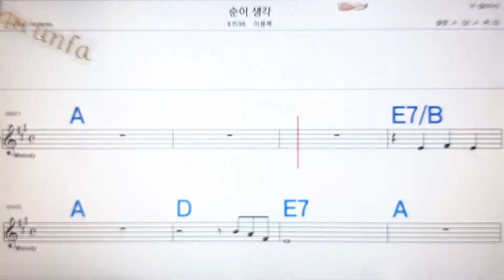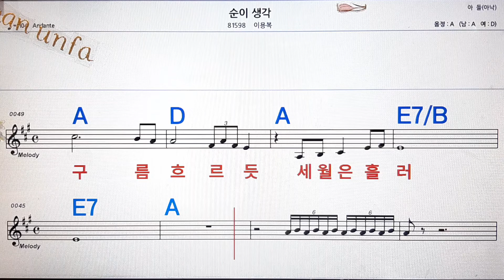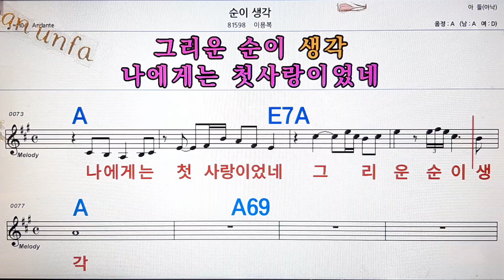순이 생각/이용복💋노래방, 통기타 , 코드 큰악보, 가라오케, 반주💖Karaoke, Sheet Music, Chord, MR